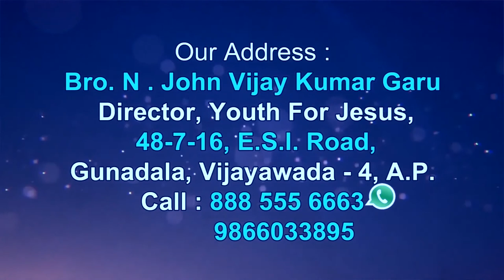Bro.John Vijay Kumar Garu ||2 -5 -2020||అంశం:ప్రార్ధన పరిస్థితులను మారుస్తుంది